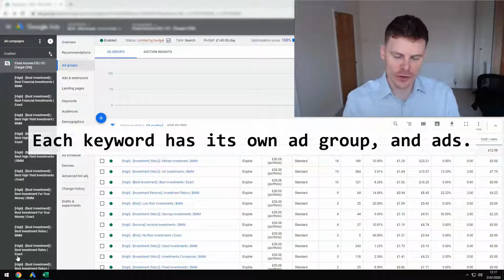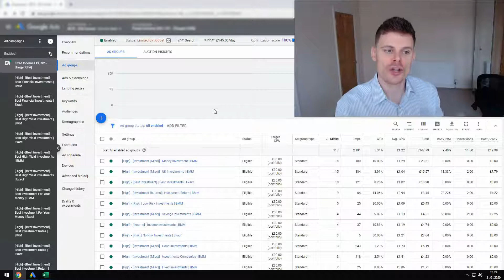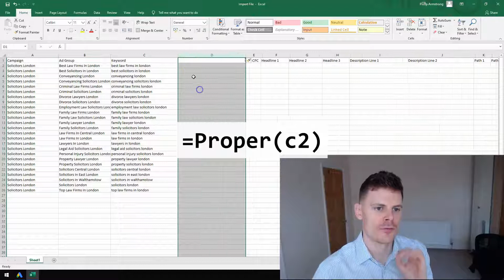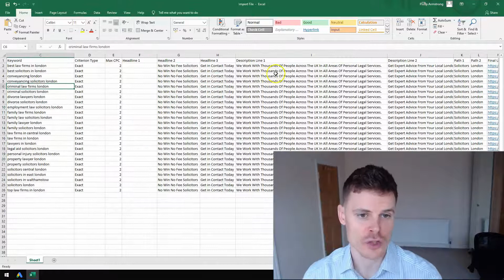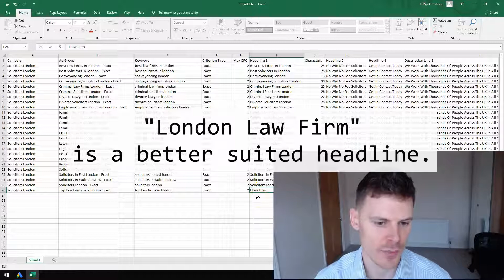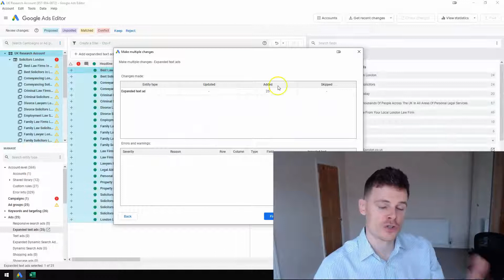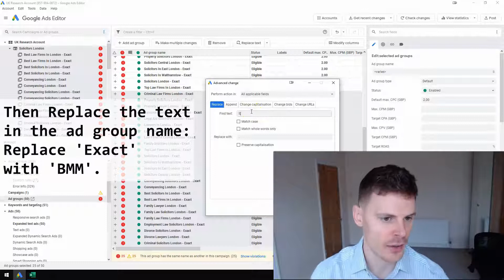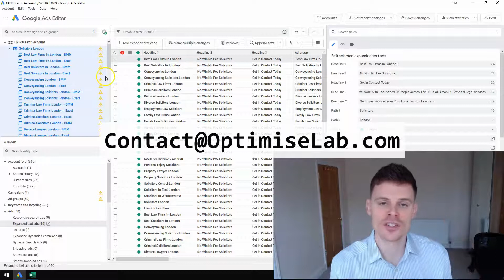Single Keyword Ad Groups SKAGs Tutorial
Single Keyword Ad Groups (SKAGs) Tutorial - learn how to set up SKAGs quickly and easily within your campaigns.

👀 Links to The Most Watched Videos from This Channel 👀